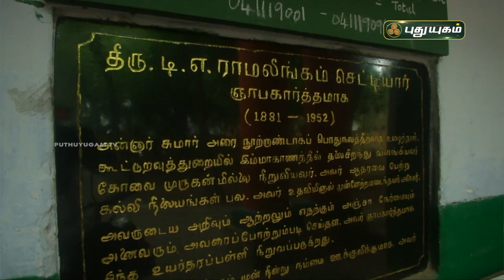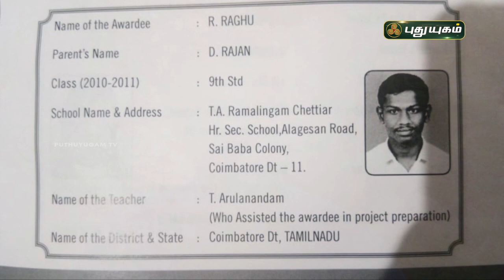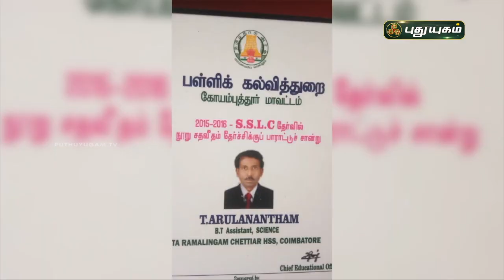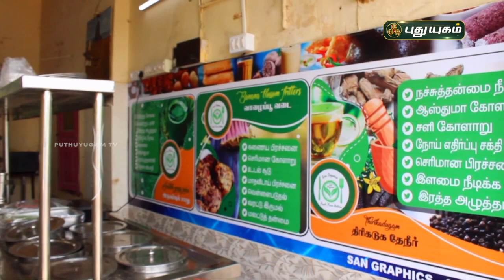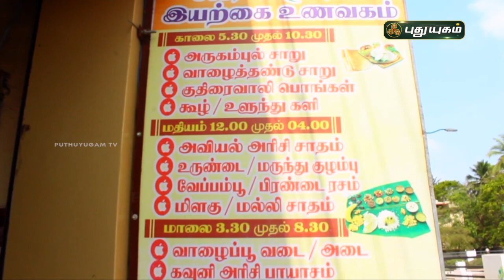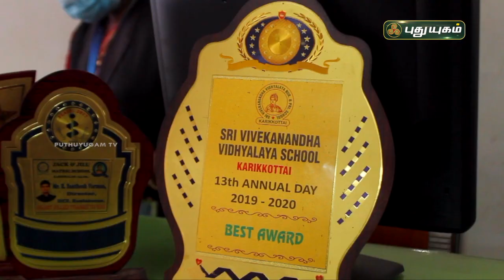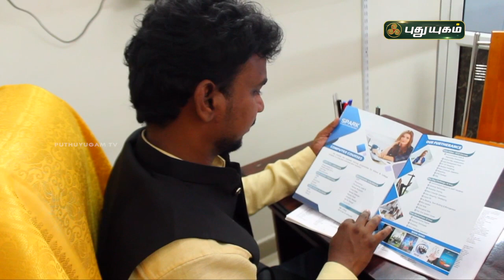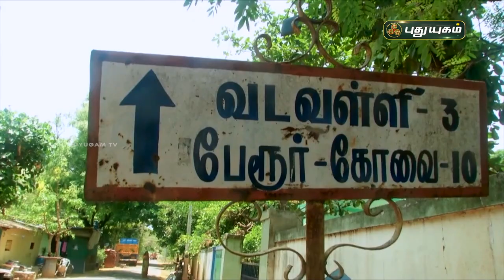கொரோனா தொற்றிலும் சமூக பணி செய்யும் செயல் வீரர்கள்| சொல் அல்ல செயல் | PuthuyugamTV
கொரோனா தொற்றிலும் சமூக பணி செய்யும் செயல் வீரர்கள்| சொல் அல்ல செயல் | PuthuyugamTV | EP 2